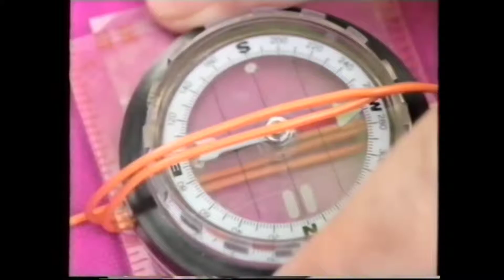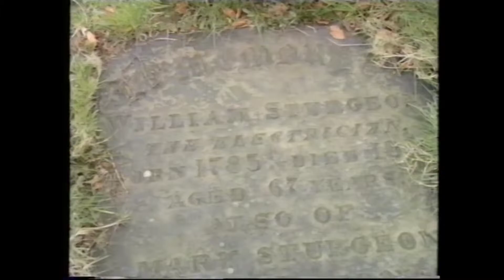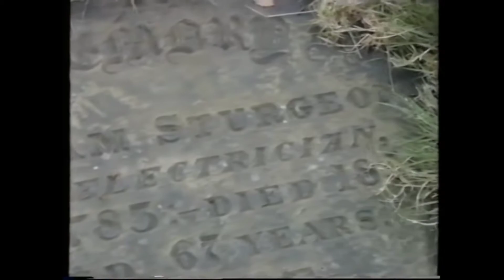William Sturgeon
Inventor of the Electromagnet and the Electric Motor, buried in Prestwich, Manchester.